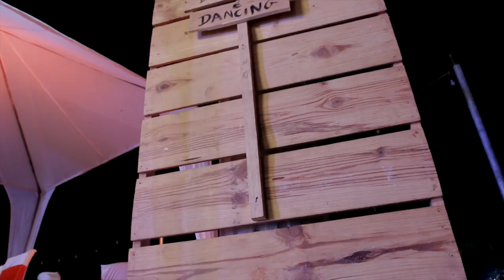Steve + Golda Teaser